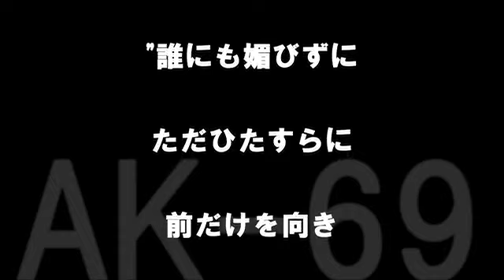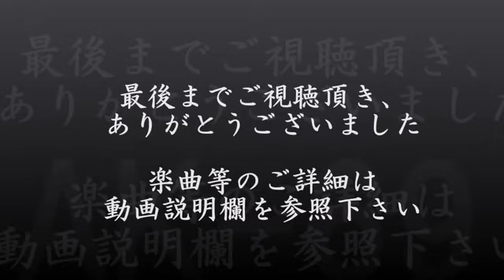AK 69／新曲 『Oh Lord Featuring Fabolous』 AK 69が『ロッカールーム』から、わずか2カ月のスパンでリリースするNewシングル